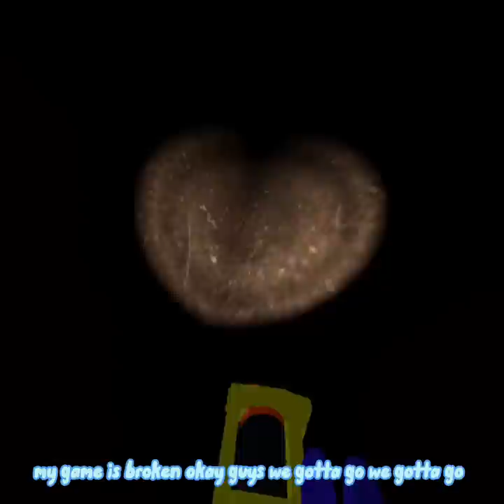THIS NEW GLITCH LETS YOU FLY!!! | Capuchin VR